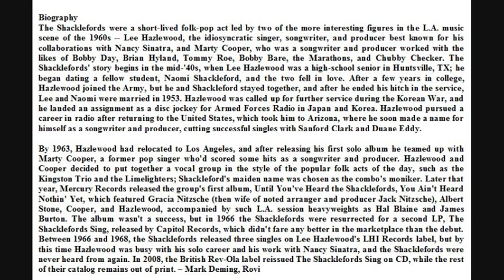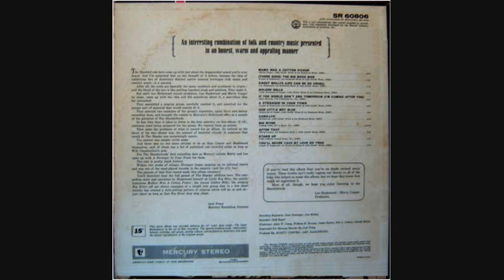If The World Don't End Tomorrow (I'm Coming After You) - The Shacklefords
05 If The World Don't End Tomorrow (I'm Coming After You) - The Shacklefords
Lee Hazlewood, Marty Cooper, Gracia Nitzsche, Albert Stone, Hal Blaine, & James Burton
Composed by Billy Sherrill